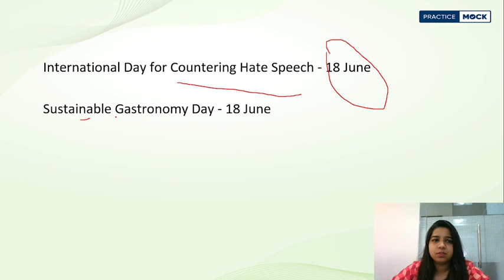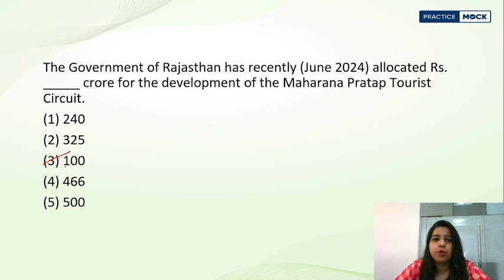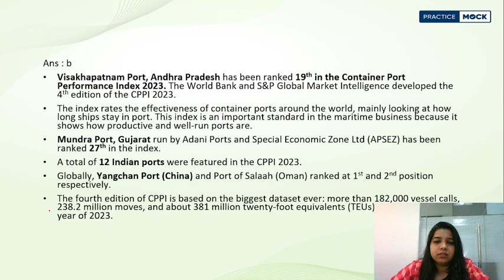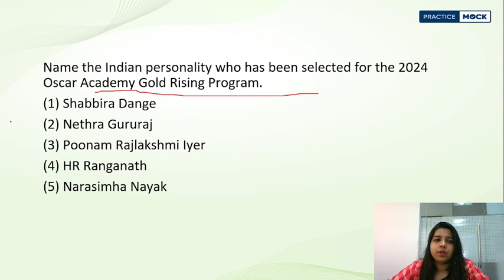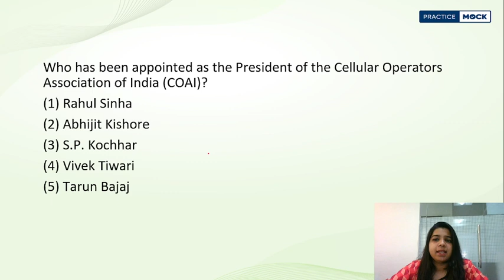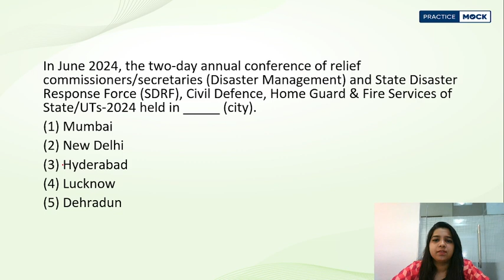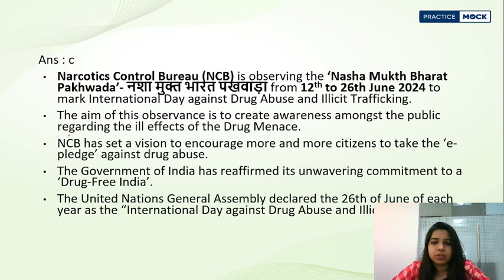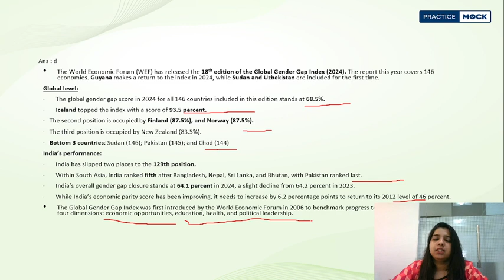18th June Current Affairs 2024 | Daily Current Affairs Tadka | All Competitive exams | Yitika Saini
In this daily current affairs session we are going to cover all the latest news and important current affairs topics. Important questions including Finance, Economics, national and international affairs, Government policies, and more. For all competitive exams.